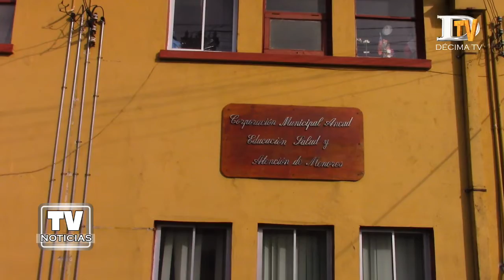Ancud: asistentes de la educación y corporación firmaron acuerdo colectivo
Con la firma del acuerdo bienal se dio por concluida la negociación colectiva entre la Corporación Municipal de Educación, Salud y Atención al Menor y el Sindicato N°3 de Asistentes de la Educación.
El término del proceso negociador se produjo este jueves en la sala de sesiones del Concejo Municipal donde se aseguró el cumplimiento de un conjunto de reivindicaciones salariales y sociales para la agrupación.
Un reajuste salarial de un 2,5%; un bono mensual de desempeño institucional; indemnización por incentivo al retiro del orden de los $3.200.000 mil; un bono de educación municipal de dos Unidades de Fomento por hijos de trabajadores insertos en el sistema público; otra asignación por reincorporación de alumnos desde el sistema particular son parte de las conquistas sindicales.
Carlos Gómez, alcalde y presidente de la entidad educacional agregó que el acuerdo colectivo considera el compromiso de protección de la salud pública dada la crisis de la pandemia.
“Producto de la pandemia y que son acuerdos nuevos el resguardo del personal ante la pandemia y posible retorno a clases, estamos dejando claramente establecido que todas aquellas personas o funcionarios que son mayores de 60 años en mujeres y 55 ya sean crónicos o embarazadas se van a incorporar al trabajo de clases presenciales siempre y cuando sean por fuerza mayor”, indicó el político.
Mientras tanto el presidente de la organización sindical, Mauricio Lacabe, destacó los contenidos del acuerdo de la negociación colectiva que en este caso beneficia a un total de 58 asociados.
El representante de los trabajadores dijo que “creo que hemos llegado a un buen acuerdo, reconocemos la voluntad y la forma en que hemos tenido conciencia cada uno de lo que significa la realidad que estamos viviendo en términos de la pandemia, de la corporación y cómo nos hemos logrado poner de acuerdo”.
La firma del acuerdo de negociación colectiva tiene una vigencia de dos años.